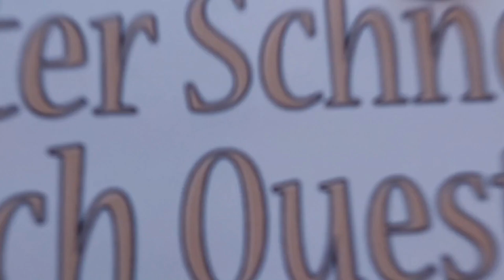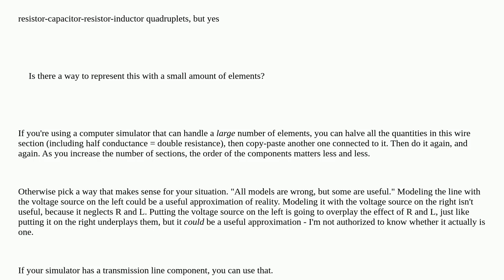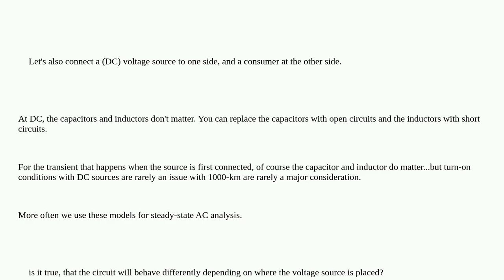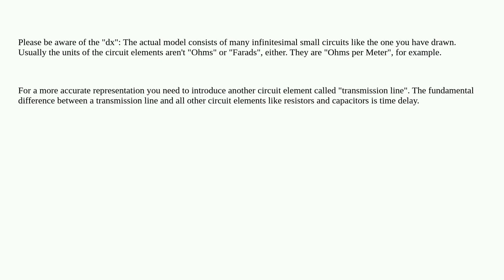Electronics: Where to place the capacitor when modelling a single long wire?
Where to place the capacitor when modelling a single long wire?

A special thanks goes out to the community

  resistance equivalent-circuit simulation capacitance